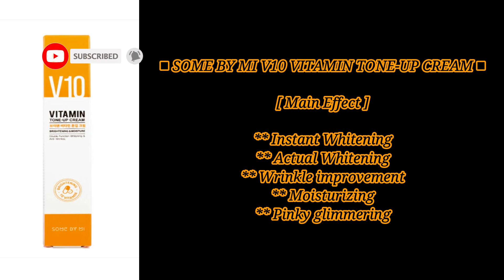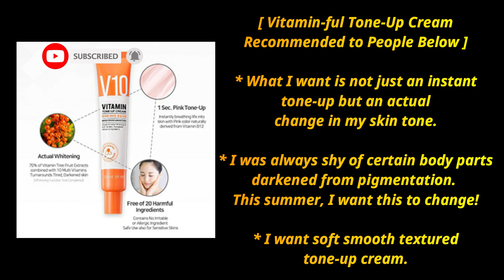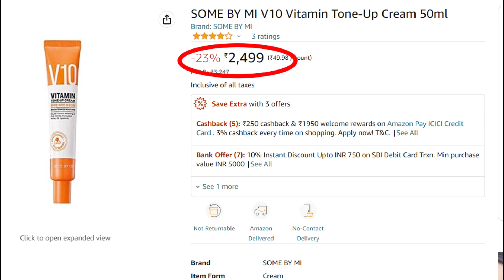98X ज़्यादा गोरा करने वाली क्रीम | Korea's Best Permanent skinwhiteningcream with PINKISH GLOW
World's Best Instant Skin Whitening Cream from Korea

best skin whitening cream for dark skin in india

In todays vdo I am going to share my honest Review on this world famous korean skin whitening cream.
Please watch the vdo untill the end.

And if you are new a big wave and a shout out to you from me.

Information provided on this channel is just for general purposes and should not be considered as a professional advice.

We are not medical practitioners and content of this channel is under my own sensibilities, creativity and experiences.

Regards
Madams Choice

Regards
Madams Choice

More useful vdos;-

4. Best Secret Cream To Whitening 10 Shades That Removes Wrinkles And Pigmentation 100% For Snow White Skin

5. *Glass Skin* CHALLENGE for dull rough skin : Promising a Flawless Glowing Glass Skin | 100% Results

8. कितने भी मुश्किल झाइयाँ Hyperpigmentation Melasma काले धब्बे Spots हो, इस Cream से होगा 100% इलाज

9. 2 Secret face mask To Whitening 10 Shades That Removes Wrinkles And Pigmentation For Snow White Skin

13. Just Apply 3 DROPS of this oil & see the magic in 3 DAYS | Skin Whitening

14. Best RICE Cream for soft, Fair, Glowing Spotless, Glossy, Radiant Skin | Review | Johnson Baby Cream